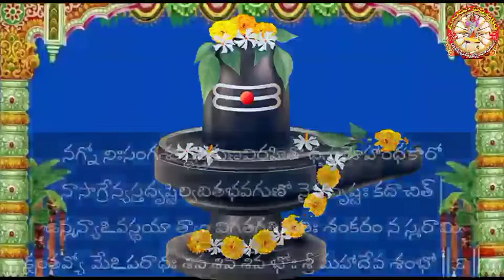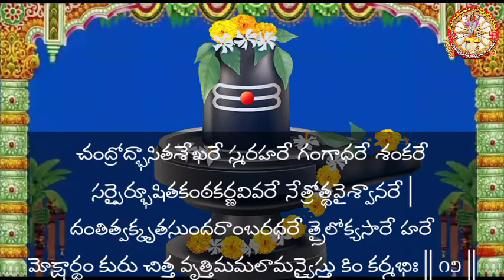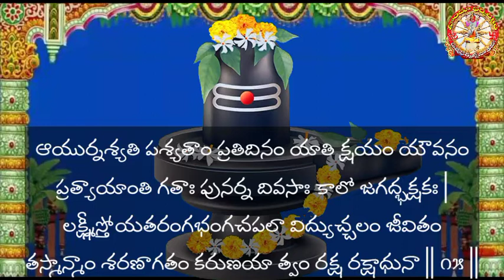శ్రీ శివాపరాధ క్షమాపణ స్తోత్రం / Sri Shiva Aparadha Kshamapana Stotram With Lyrics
శివ పూజానంతరం ఈ స్తోత్రం చదివినా విన్నా శివపూజలో జరిగిన లోపాలు అన్నీ తొలగిపోతాయి.